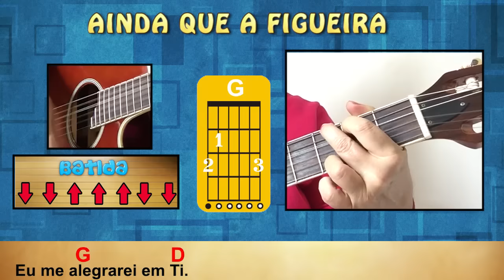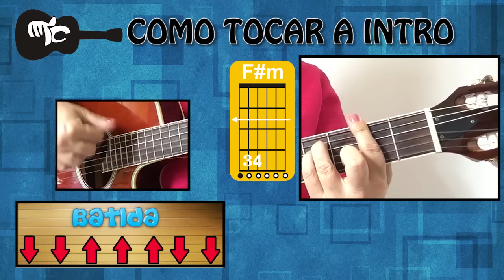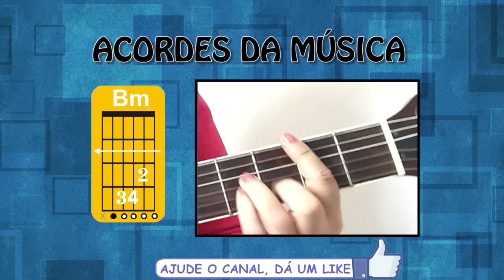AINDA QUE A FIGUEIRA - AULA DE VIOLÃO INICIANTES (GOSPEL)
VIDEO TUTORIAL - VIOLÃO CIFRA (GOSPEL) - AINDA QUE A FIGUEIRA

Aulas de violão para iniciantes (grátis)
Vídeo aula de violão, música evangélica, gospel. Curso online.
Aprenda como tocar violão ou guitarra.

Como tocar o louvor Ainda Que A Figueira, com ritmo simples e acordes passo a passo.